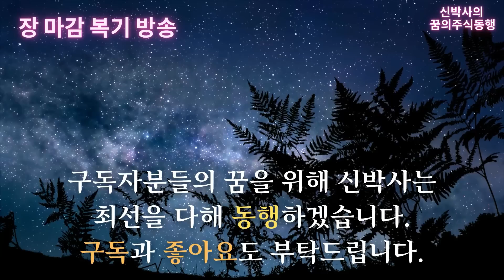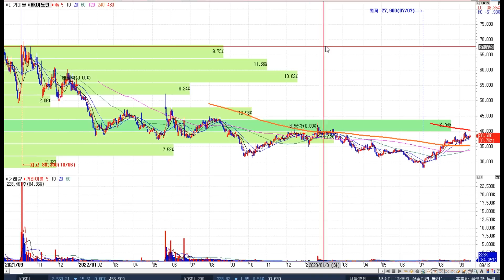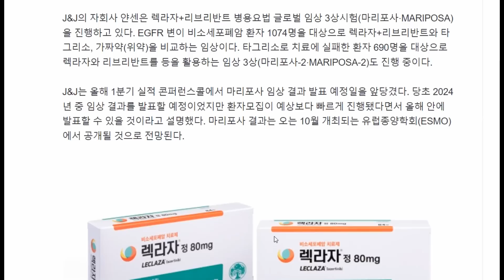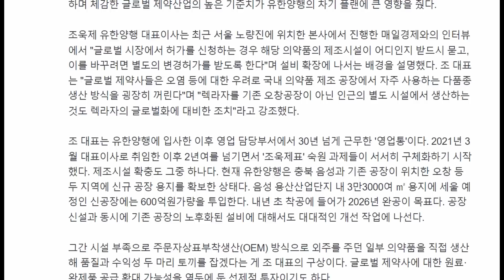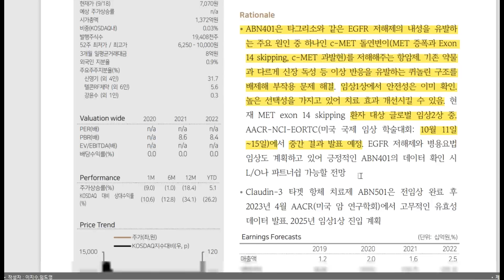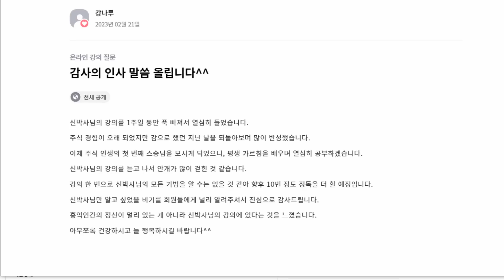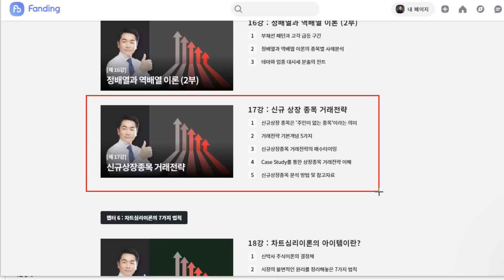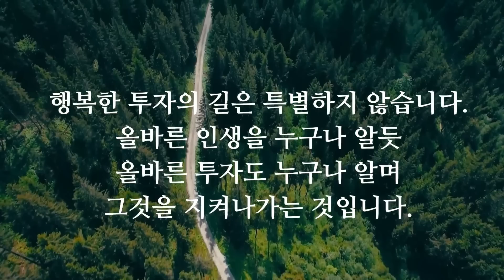[신박사의 필승의전략] 대한민국 신약역사는 유한양행의 전과 후로 나뉘게 될 것입니다.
오늘도 수고 많으셨습니다. 편안한 저녁시간 되세요.

1. 아이템종목 Watch-list

2. 차트심리이론 전략 시나리오

3. 주도주 조기탐지 시스템

4.차트심리이론 아이템법칙의 Case Study 월간 업데이트

5. 팬딩 멤버십 회원 상담 진행

 6. 북클럽 참가권과 오프라인 강연회 무료 참석권 제공